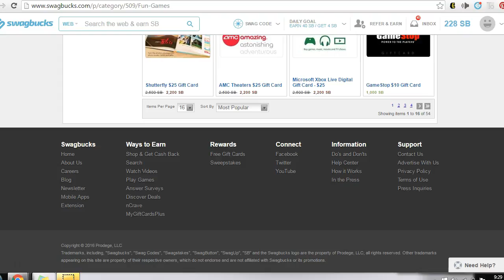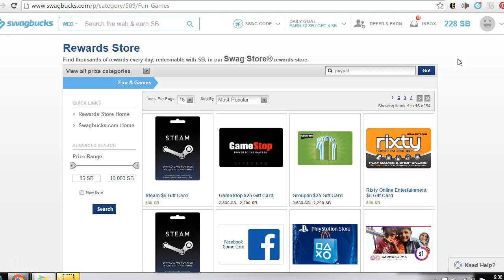How I've Made Money Online: Swagbucks Part 2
This is part two of the second video in the series.